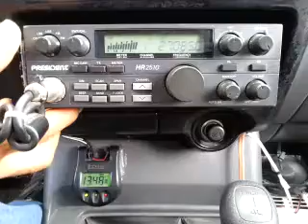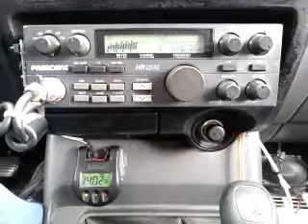12-05-2014 ModSqd 932CA 456/OR #11/CA 2118CA 1281/CA